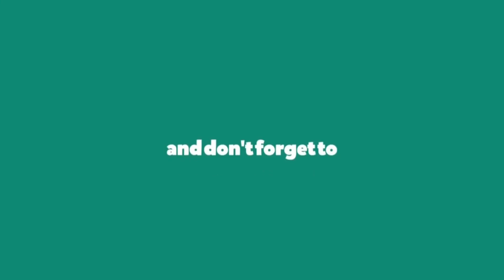MINI COLLECTION GLOBAL TOURNAMENT SEASON 4 (SHOCKTOBER)! | Part 4 | 11 - 3 | TARGET ACHIEVED | CR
Hi, guys & welcome to Van Gaming! ✌🏅❤

In this video I want to share you the best deck I could make and some of the gameplays with it in Mini Collection Global Tournament Season 4 (Shocktober) of Clash Royale game.

Hope you guys can learn and enjoy it, cheers! 😄🍺

Let's have fun with Van Gaming!

PS: This is the 4th part of the series, don't miss out to watch the other parts!
4th part (you're watching it now!)

If you find this video interesting, please support me & my channel and consider to: